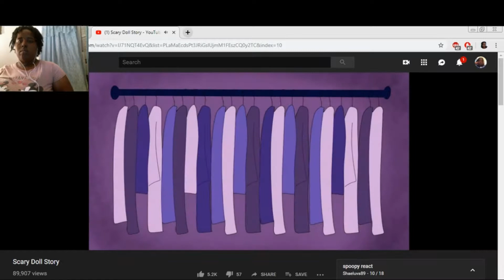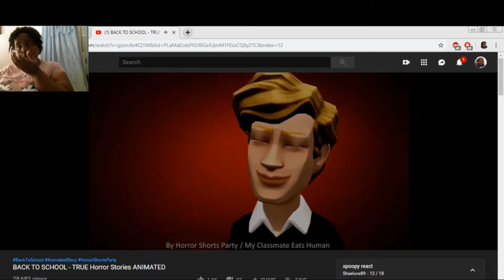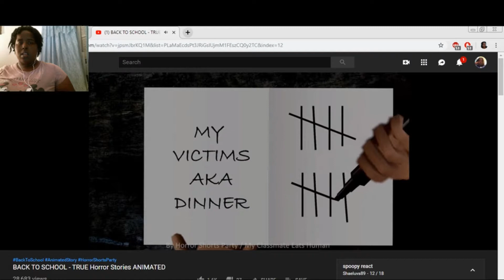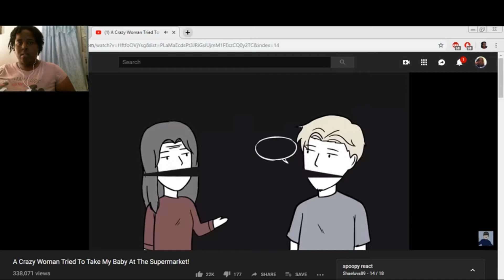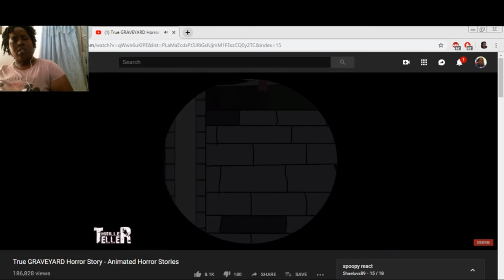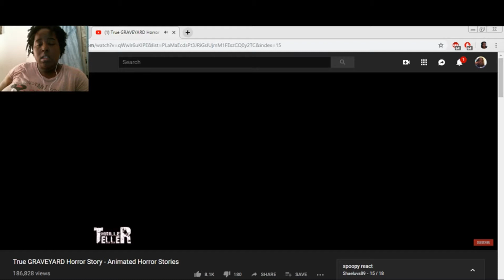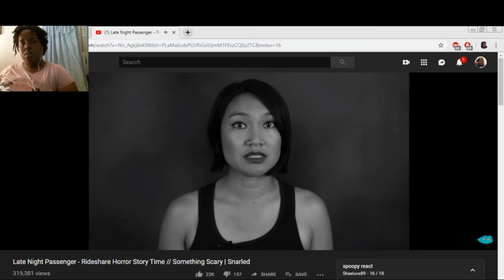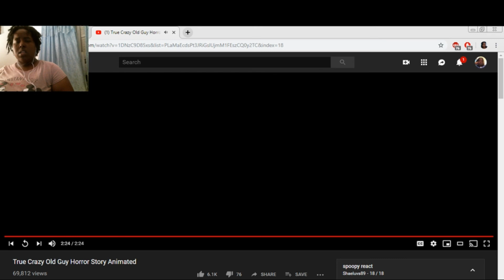spoopy reacts 4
channels and video